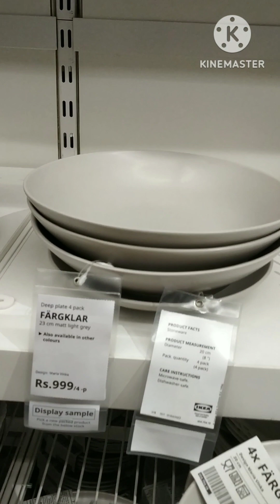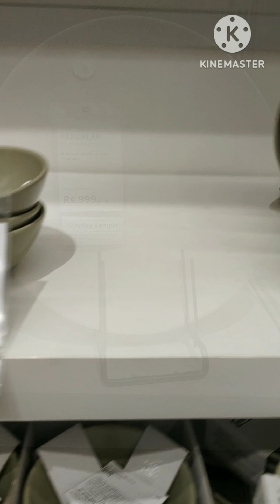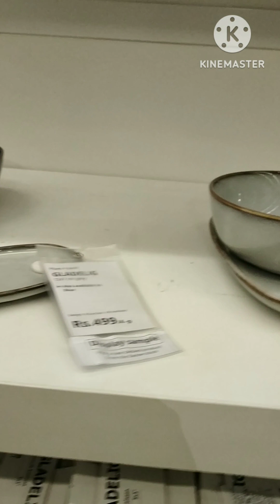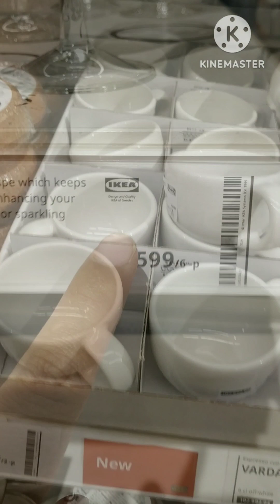IKEA - Latest Crockery Collection | April 2023 | IKEA shopping | IKEA Bengaluru